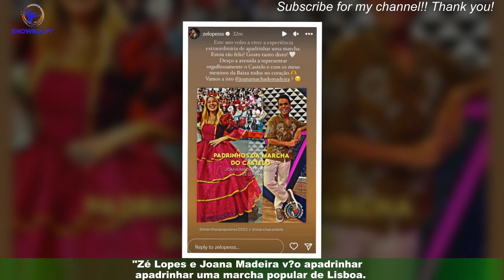Zé Lopes e Joana vão apadrinhar marcha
"Zé Lopes e Joana Madeira vão apadrinhar uma marcha popular de Lisboa. "“Este ano volto a viver a experiência extraordinária de apadrinhar uma marcha. Estou tão feliz! Gosto tanto disto! Desço a avenida a representar orgulhosamente o Castelo e com os meus meninos da Baixa todos no coroação”, escreveu Zé Lopes, numa story.